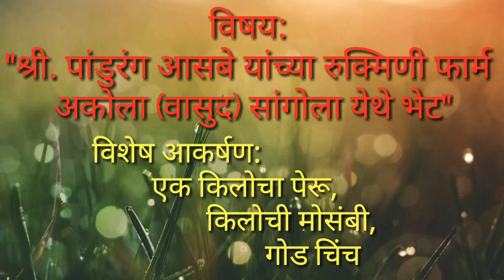एक किलोची मोसंबी, एक किलोचा पेरू, गोड चिंच, kilocha Peru, mosambi bag, peruchi bag mahiti,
श्री. पांडुरंग आसबे साहेब राहणार अकोला-वासुद सांगोला यांच्या रुक्मिणी फार्म येथे एक किलो वजनाच्या मोसंबी ची बाग तसेच एक किलो वजनाच्या पेरू ची बाग, आणि थायलंड ची गोड चिंच अश्या प्रकारच्या विविध संकरित फळझाडांच्या बागेला दिलेली ही भेट आहे.

*नमस्कार मित्रांनो*
*जास्तीत जास्त शेतकऱ्यांना नक्की पाठवा*.

B) पेरू बाग लावायचा विचार आहे बाग का लावावी? अंतर काय असावे? जात कोणती चांगली? कोणती काळजी घ्यावी?

11) शेवगा लावायचा विचार करताय? कमी पाणी, कमी खर्च, कमी कालावधीत मुबलक उत्पन्न! Drumstick Farming information

13) डाळिंब लावायचा विचार करताय तर हा व्हिडीओ नक्की बघा! All basic information about Pomogranate Farming

17) मागेल त्याला शेततळे योजना संपूर्ण माहिती, अर्ज कसा करावा, लागणारी कागदपत्रे, शेततळे करताना कोणती काळजी घ्यावी?